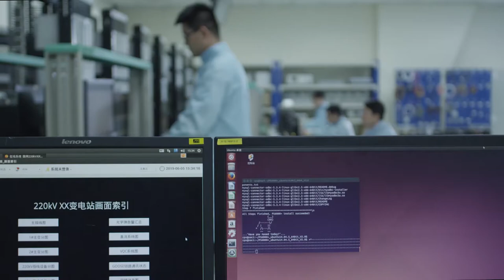The intelligent factory of Guodian Nanjing Automation Co., Ltd.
What will digital factories look like in the future, with the leading trend of smart manufacturing? It is expected that after full operation, the overall production efficiency will increase by 42.48%, and as a result reduce human resource cost by 32% from the current, as well as energy consumption by 8%. The upgraded production line will also yield in a product passing rate increased by 13.25%.